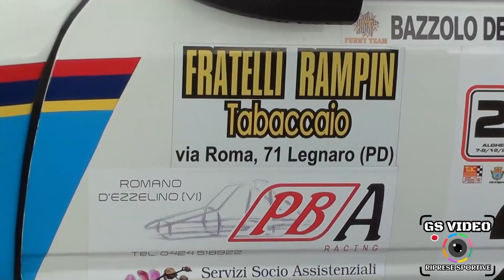2° Formula Challenge Riviera del Corallo di Alghero | Denis Bazzolo | Peugeot 205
Alghero (SS) 8 dicembre 2019